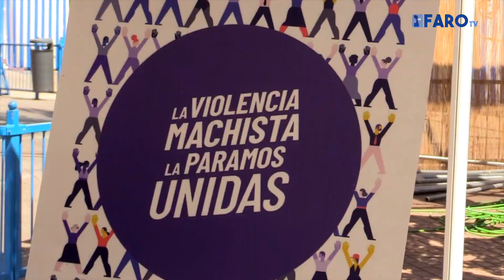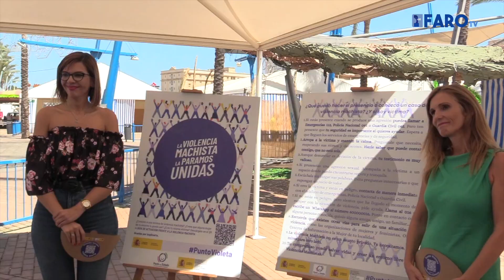Los puntos violetas estarán en todas las casetas durante la Feria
Este año la Delegación del Gobierno ha llevado los Puntos Violetas a todas las casetas de la Feria de Melilla con la intención de que la ciudadanía pueda disfrutar de sus fiestas de forma segura y libre de violencias machistas.